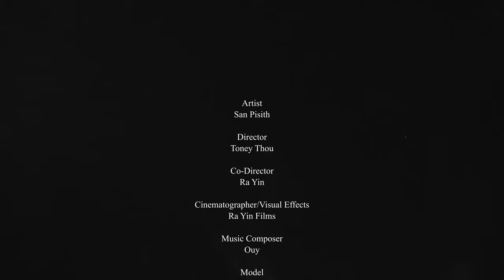Jurs Bong Jors (ជឿបងចុះ) San Pisith - Official Music Video 4k.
I'm shooting a music video for San Pisith called Jurs Bong Jors in Portland Maine and Lowell, MA. Lots of cars and action.

Ra Yin Films Production